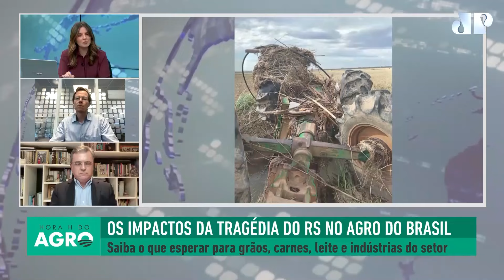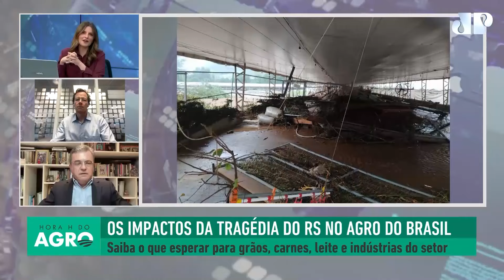Preços do arroz e carnes vão aumentar? Entenda o risco de desabastecimento! | HORA H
A produção de aves, suínos, leite, além da soja e do arroz são alguns dos setores afetados pelas enchentes no Rio Grande do Sul. Dados da Agrifatto revelam que o estado é o terceiro maior produtor de carne suína e o quarto maior de aves. A Associação Brasileira de Proteína Animal (ABPA) revela que das 10 plantas frigoríficas paralisadas pelas enchentes, apenas duas não voltaram a funcionar. A expectativa é que as exportações sejam comprometidas e que haja repique pontual de preços das carnes. Confira!